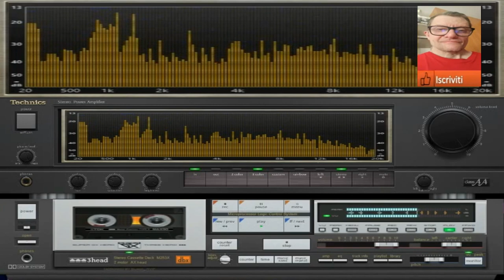Giovanni Le notti double version ( Created intelligens artificial )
vst usato per composizione   ( Created intelligens artificial )
nome del brano Giovanni Le notti double version